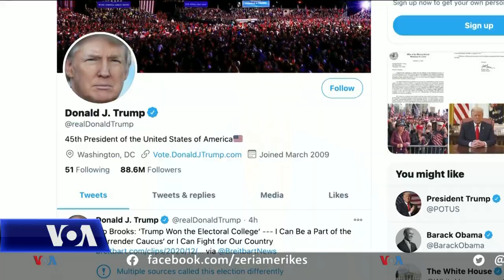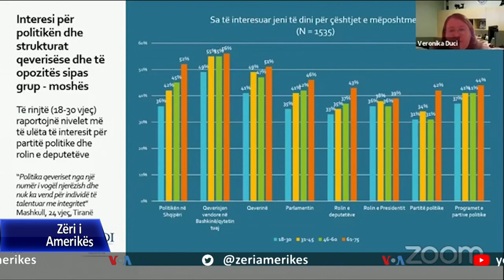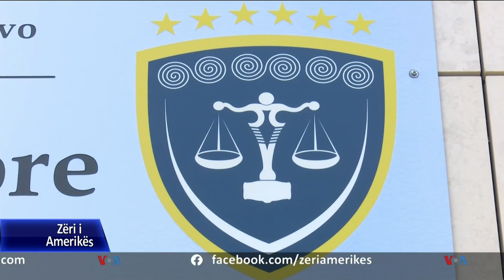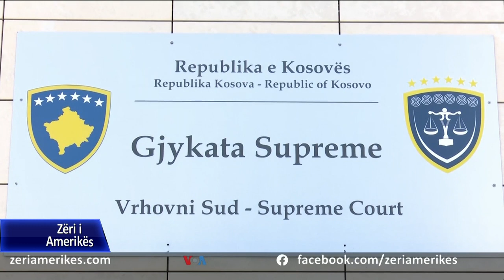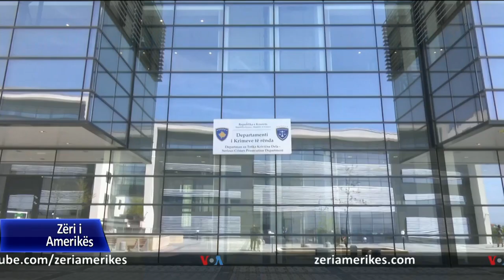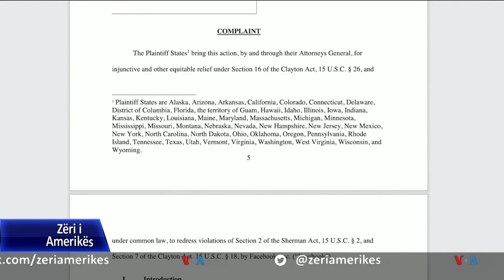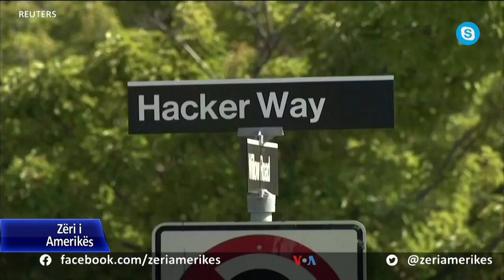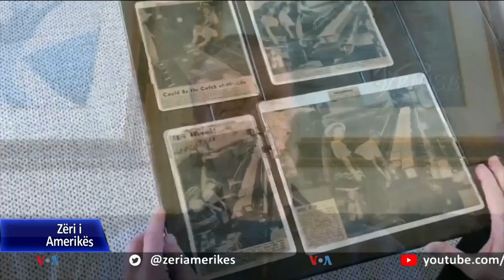Ditari 16 Dhjetor 2020